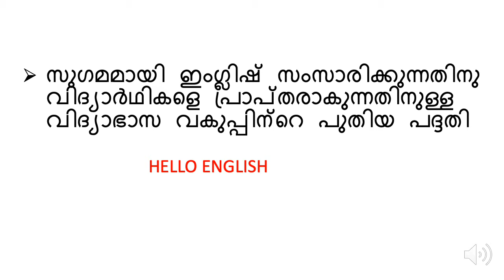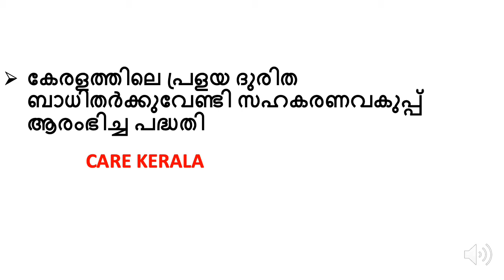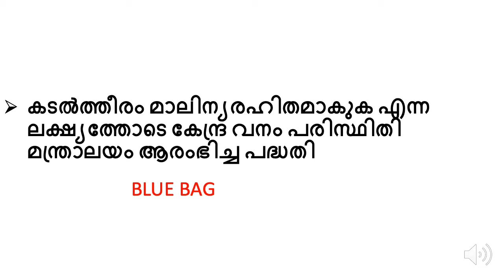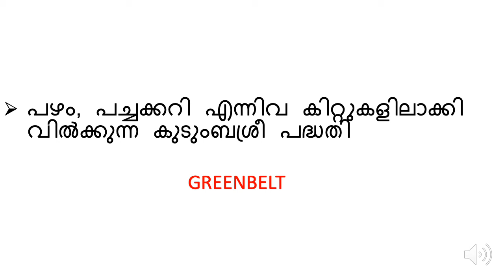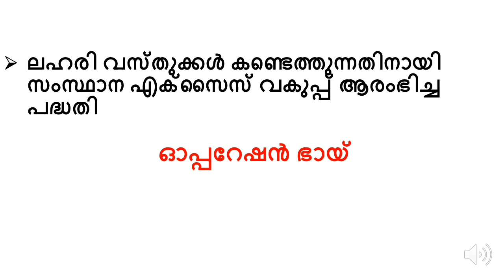KERALA SOCIAL WELFARE SCHEMES - KERALA PSC - CURRENT AFFAIRS - YOJANAS - 2019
KERALA GOVERNMENT SOCIAL WELFARE SCHEMES AND YOJANAS FOR KERALA PSC EXAM PREPARATIONS